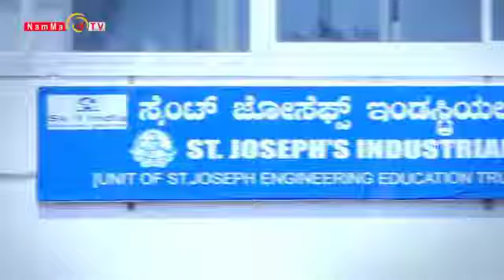Namma tv campus buzz promo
VJ DIXON